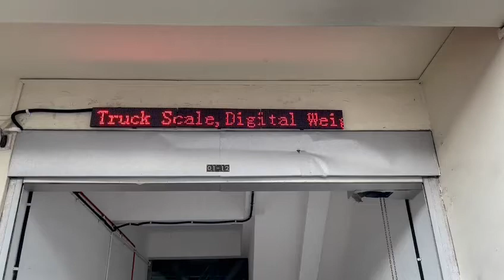EXTERNAL LARGE DISPLAY WITH TEXT MESSAGE